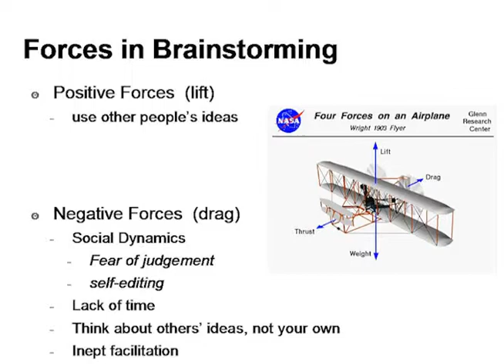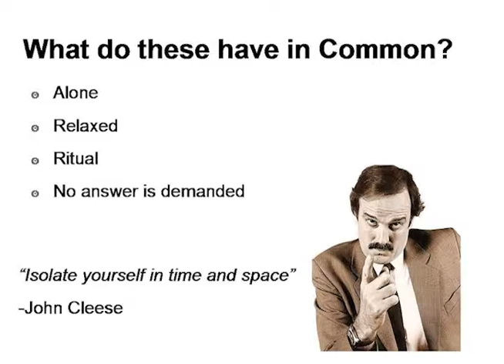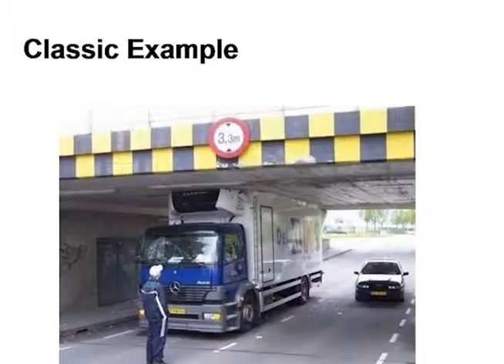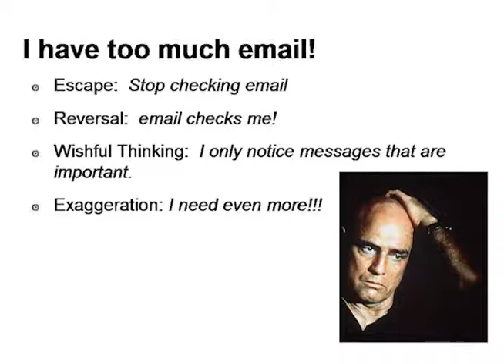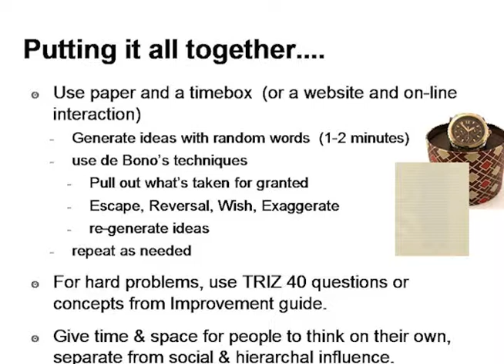Ignite Fort Collins 6: Bill Tucker - "Ways to Get Ideas"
"Ways to Get Ideas" presented by Bill Tucker at Ignite Fort Collins 6 on 9/22/10